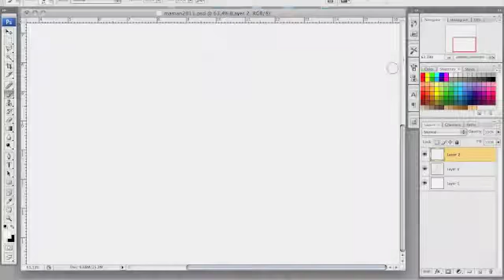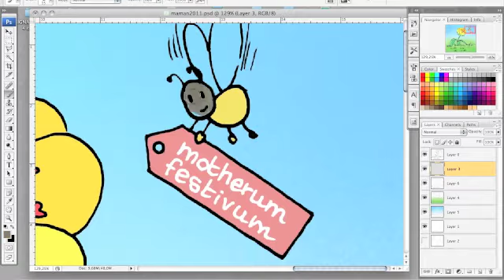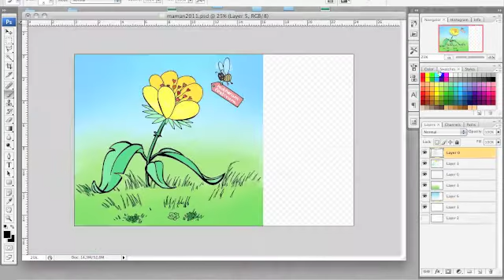2011-05-fete des mères -.m4v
Bonne fête à ma maman-Monique! --Vincent